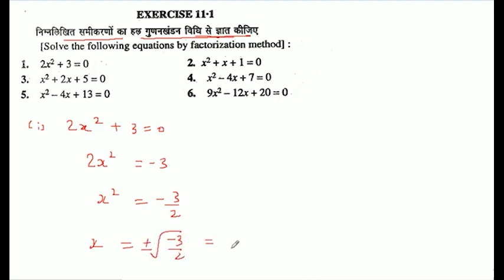Solve the equations by factorization method 2x ^ 2 + 3 = 0